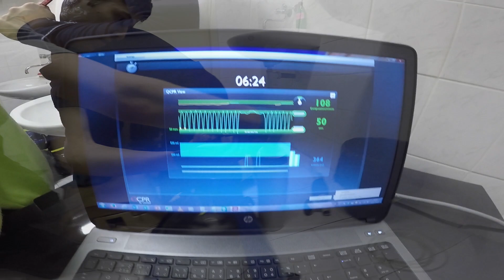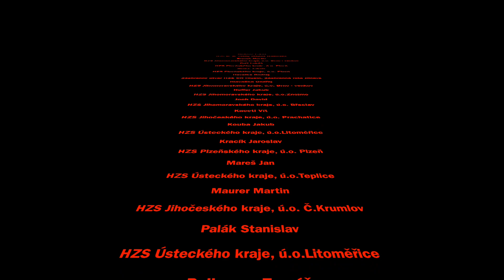HASIČI výcvikový kurz | Fireman's Training Course | Brno 2018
Sestřih videí z nováčkovského kurzu HZS Brno

song:
Emerald Dream by Niklas Johansson - [Action, Electro Music]